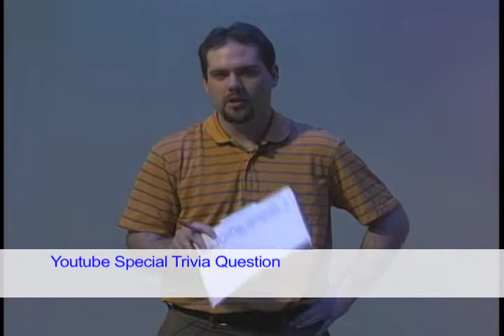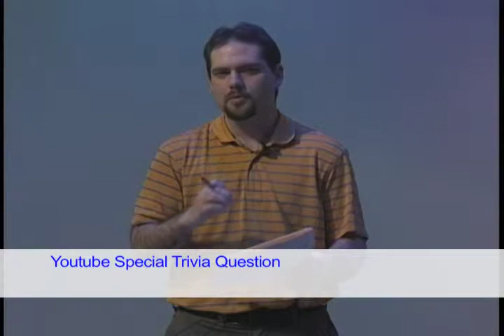The Sports Lounge Episode 5 Part 4 of 4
The Sports Lounge Episode 5 Part 4 of 4 Taped Feb. 14th, 2011

Wrapup,, Trivia and a special Youtube only feature.